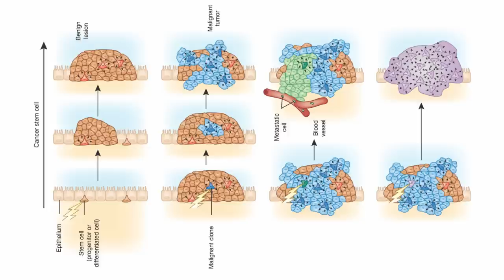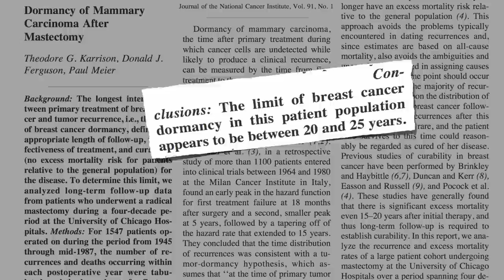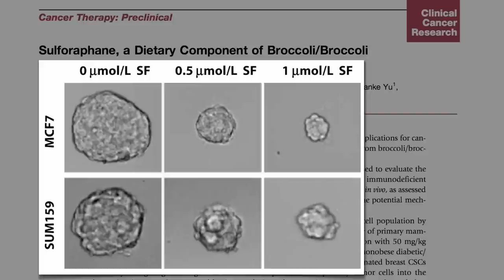Broccoli Versus Breast Cancer Stem Cells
DESCRIPTION: A new theory of cancer biology—cancer stem cells—and the role played by sulforaphane, a phytonutrient produced by cruciferous vegetables. Have a question about this video? and I'll try to answer it! Broccoli also protects our DNA. See the preceding video-of-the-day, DNA Protection From Broccoli and my other 35 videos on greens and 98 videos on cancer And those are two of the 1,290 topics I cover here at NutritionFacts.org Note that most of the sources for this video are all open access, so you can click on them above in the Sources Cited section and read them full-text for free.

Image Credit: Mikael Häggström, Nissim Benvenisty, and Peter Znamenskiy via Wikimedia Commons, the Gurdon Institute, Lawrence Berkeley National Laboratory, and New York State Stem Cell Science.